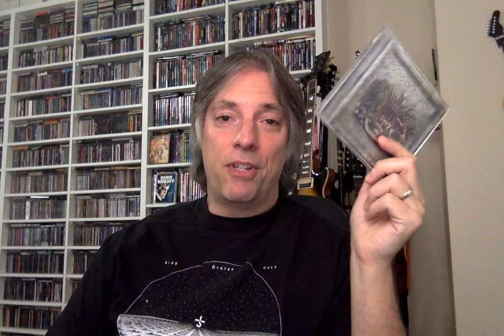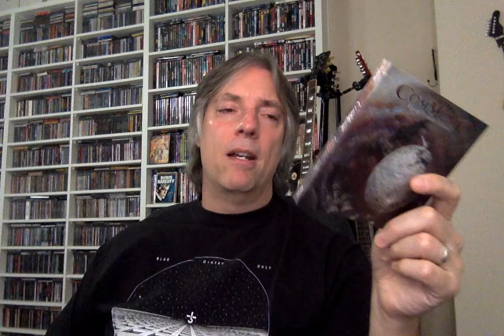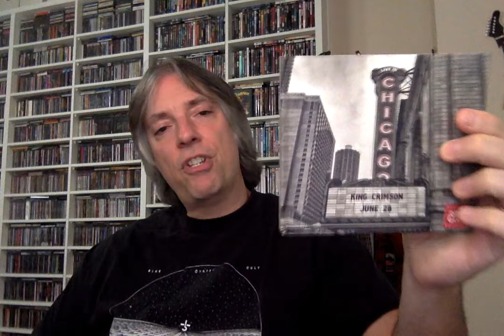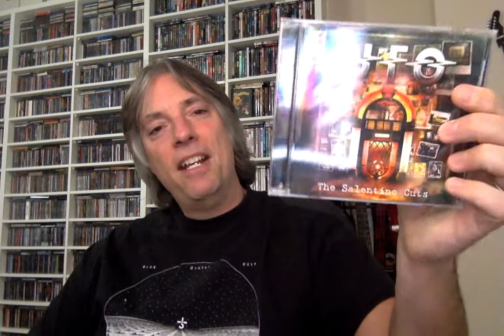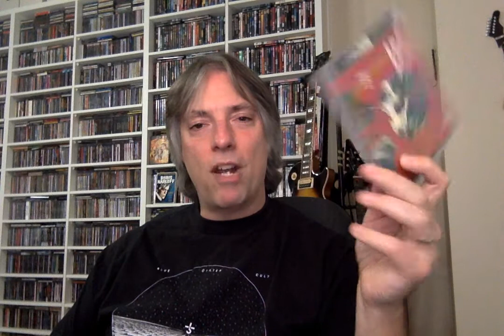Views on the latest CDs from Sons of Apollo, Communic, UFO, and more!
Join host Pete Pardo from Sea of Tranquility as he looks at brand new releases from Sons of Apollo, Communic, OZ, UFO, Uncle Acid & the Deadbeats, Focus, Black Sabbath, King Crimson, Nik Turner, Taylor's Universe, and a Forgotten Favorite from Dark Tranquility!